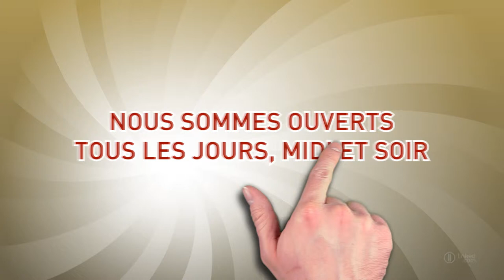Bar et Restaurant de viandes à Versailles (78) - XXL CAFÉ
Bar et Restaurant de viandes situé à Versailles (78)
Cuisine traditionnelle
Repas d’affaires
Privatisation salle
Spécialistes de terrines, foie gras et frites maison
Terrasse d’été, Bar à cocktail
Repas d’affaires, cocktails dinatoires, petits déjeuner de groupe
Privatisation d’une salle privée

NOUS SOMMES OUVERTS
TOUS LES JOURS, MIDI ET SOIR

Localisation / Intervention :

15 Rue Pourvoierie
78000 VERSAILLES